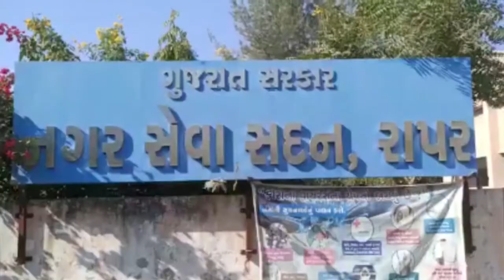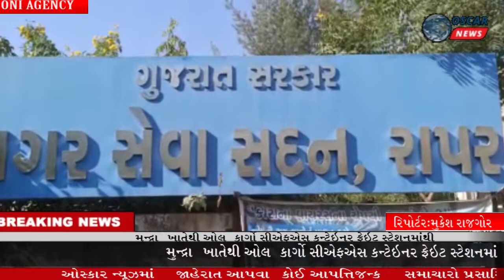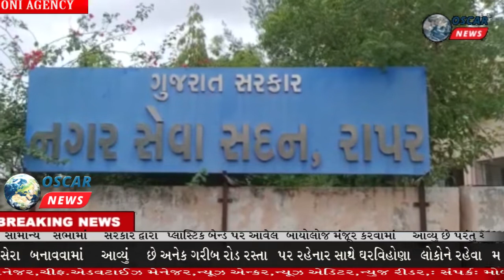રાપર નગરપાલિકાની સામાન્ય સભા મળી/જયા પાર્વતી વ્રતની ઉજવણી